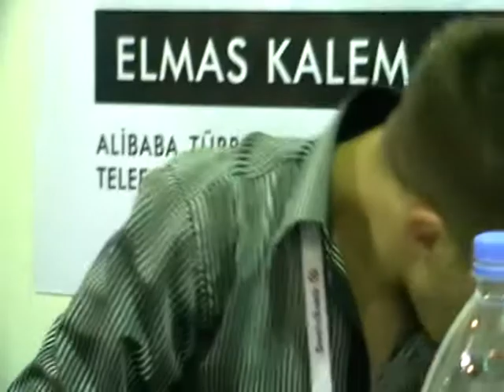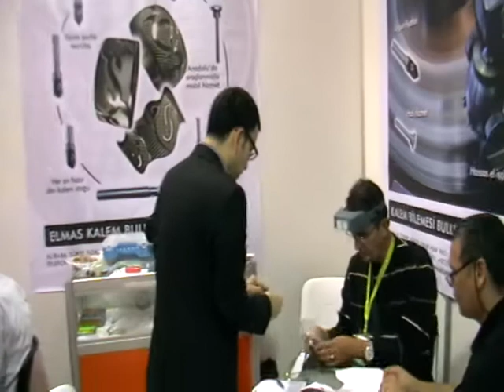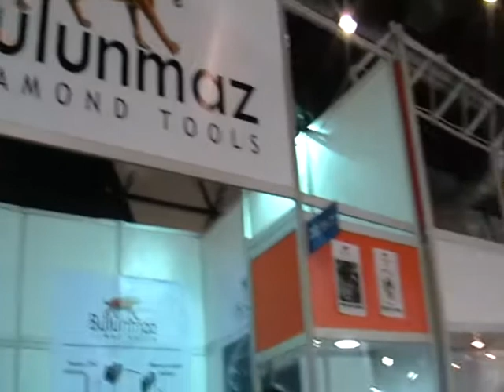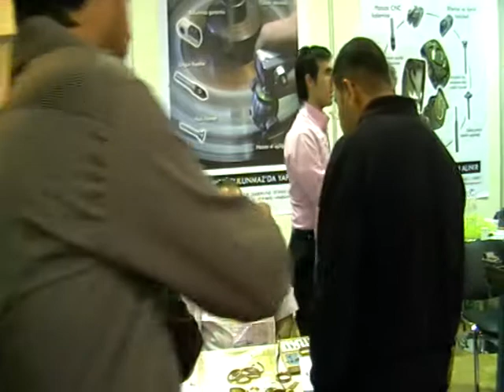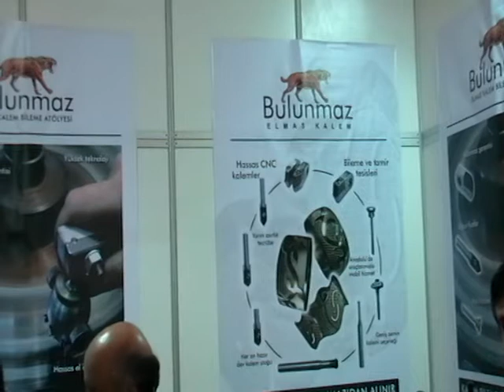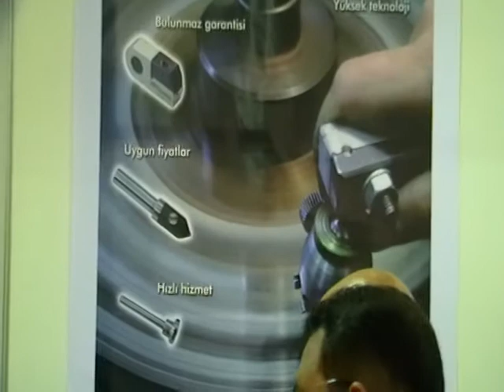Usta işçi, acemi sinemacı Salih Aşçı çekti!